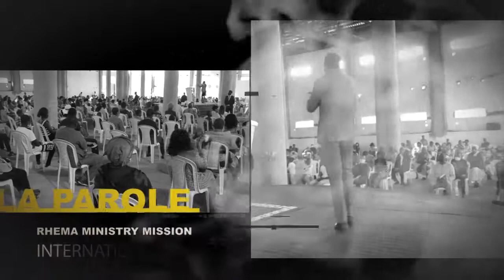INVITATION:NE MANQUEZ PAS CES VENDREDI 19 A 16H ET DIMANCHE 21 MARS 2021 A 7H/10H VOS GRANDS CULTES